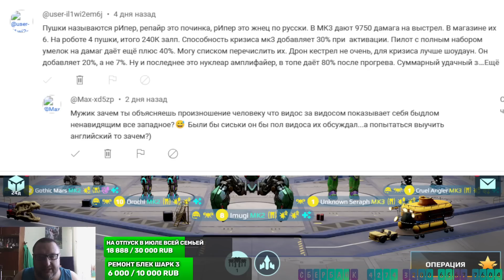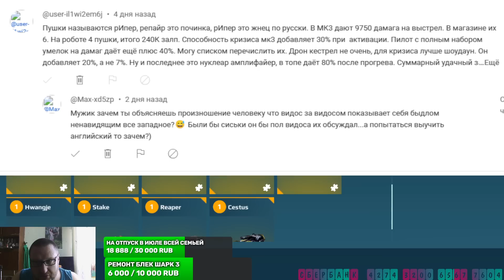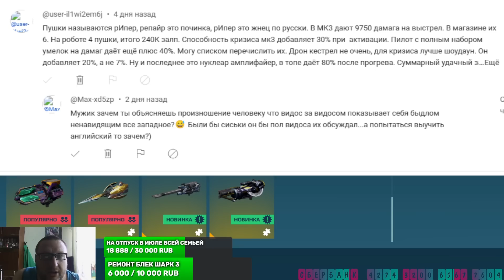War Robots ОПЯТЬ ЗАБОЛЕЛА ГОЛОВА